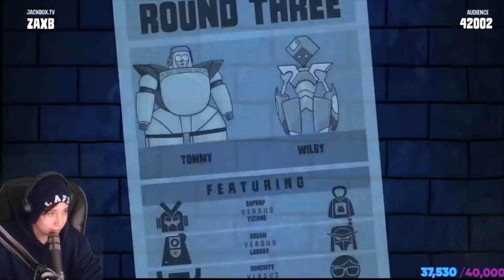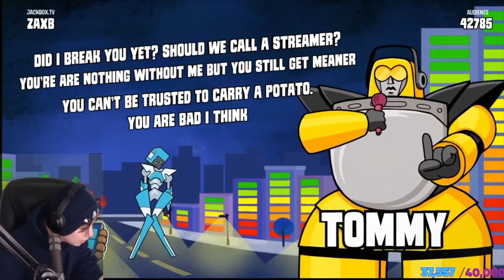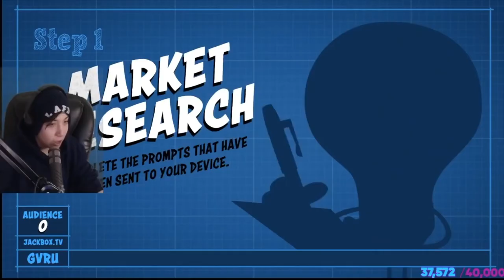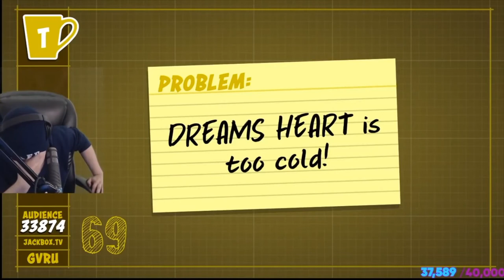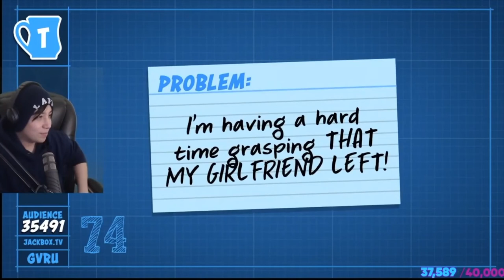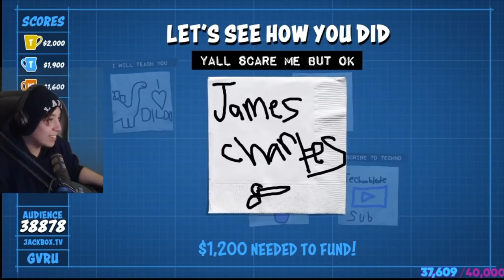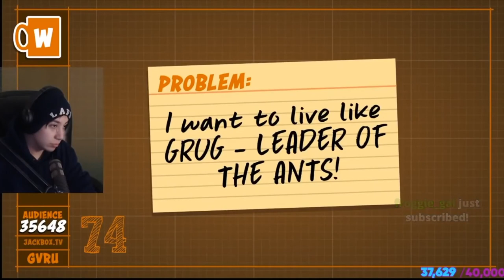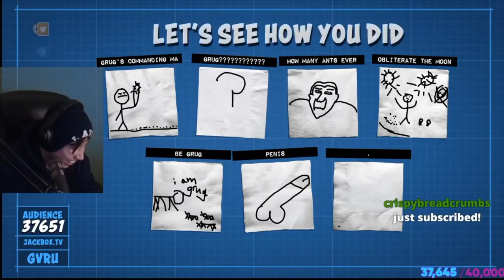The Most Cursed Jackbox Stream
Hope you enjoy this awesome video